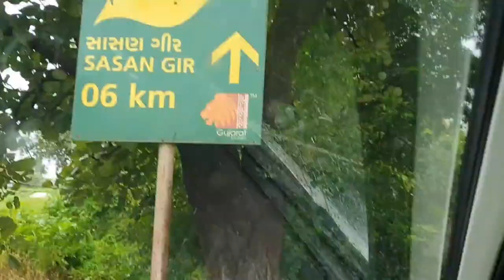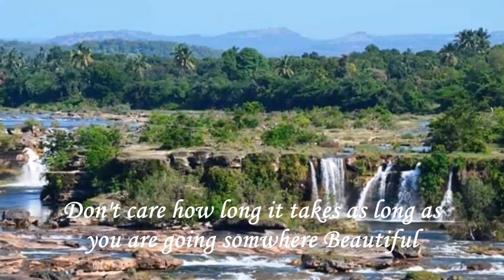Hum Jamjir kaise pahoche | How did we reach Jamjir Waterfalls : Travel Vlog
Our Journey to the beautiful Jamjir Waterfall through Gir and Sasan in the monsoon.

Jamjir Waterfalls also known as Zamzeer Waterfalls and is located in Junagadh District in the state of Gujarat. The falls is near Kodinar, the nearest town.
This waterfall is considered as one of the biggest falls in Gujarat.

Gir National Park: This park is 1412 sq. kms. in size and 43 kms. from Somnath and 65 kms. from Junagadh. The forest has about 507 species of plants and 2375 species of fauna which includes 38 species of mammals, 300 species of birds, 37 species of reptiles and 2000 species of insects. There are seven perennial rivers that flow through this forest.

Zarwani Waterfalls: This waterfall is deep inside Shoolapaneswar Wild Life Sanctuary and a great place to visit. This falls is near Vadodara.

Mount Girnar: This is a collection of mountains in the Junagadh district. These are believed to be older than the Himalayas and considered very sacred to Hindus and Jains. One of the Edicts of Ashoka can also be found within the city of Junagadh.

Somnath Temple: Considered one of the twelve jyothirlings in India, this Shiva temple is considered very sacred to the Hindus because of various legends associated with it. This temple is considered ‘Shrine Eternal’, since it had been destroyed by many Muslim Kings and other invaders.

Mul Dwaraka: This is a small village near Kodinar. The place has been mentioned in the Mahabharatha, referred to as Dwaraka.  Recent excavations have found artifacts relating to the 10th century AD. The remains of a building believed to be circular have also been found in the area. Historians refer to this an ancient lighthouse and have been recorded as the oldest lighthouse in Saurashtra region. There are other historical discoveries akin to the Harappan settlement.

There are other sites like Kinder Kheda and Kanjetar where relics of the 10th to 12th century have been found.

Kaj: Another village about 10 kms. from Mul Dwaraka has signs of civilization that relates to the Harappan period. In fact, a lot of ceramic pottery pieces have been recovered from the area relating to the Harappan civilization. It is believed that the place was an ancient port with a lot of trading. The sea has since receded. There is a fresh water sanctuary in this area where Siberian cranes rest on their migratory flight.

Kanjetar: Another place where ancient civilization has been discovered. There is an ancient temple dedicated to Goddess Mahakali not far from the village.

Chhara:This ancient site is about 6 kms. from KIodinar. A temple dedicated to Lord Shiva known as Somadev is present on a mound. A large amount of pottery has been found at the site.

Una: This place is known as the land of saints. According to ‘Skanda Purana’, many sages used to worship Lord Shiva on the banks of River Rishithoya, currently called River Machchundri. Lord Shiva was pleased with the offering and instructed Lord Vishwakarma to build a town.

Zamzeer Waterfalls is at its best from August to October, when the monsoon is in full force. The temperature at that time will be mild and the flow in the waterfall will be strong.
GETTING THERE
Kodinar is 37 kms. away from Una. The nearest airport is in Diu which is 44 kms from Kodinar. The nearest railway station is in Veraval, which is 37 kms. from Kodinar.
ACCOMMODATION
Jamjir Retreat

traveling

Gujarati, Gujarat, Travel Vlogger, travel and food, travelogue, traveler, travel vlog, travel vlogger, vlog, vlogger, travel vlog series, popular gujarati, gujarat tourism, sasangir, gir, wildlife, Asiatic Lion,  forest,

monsoon drive
Jamjir Waterfall
Sasan
Nature
covid travel
travel vlog

regards,
ksh vlogs.